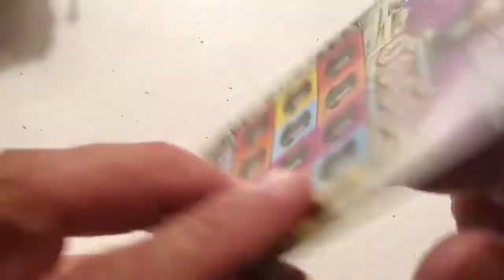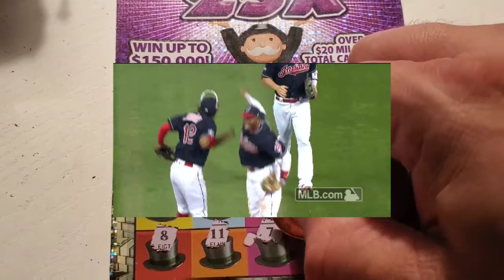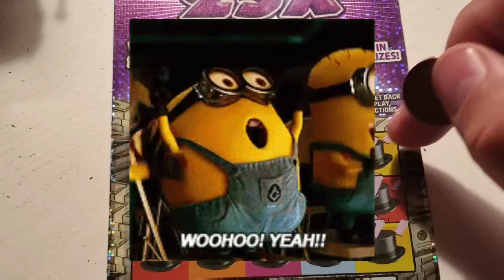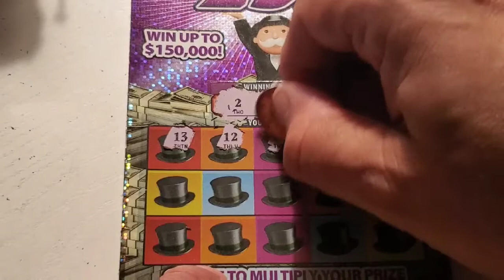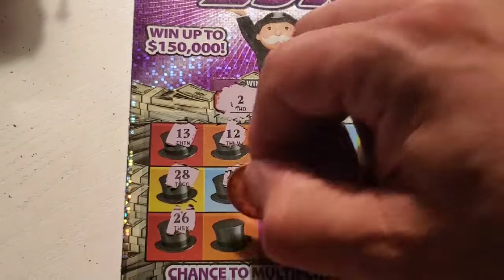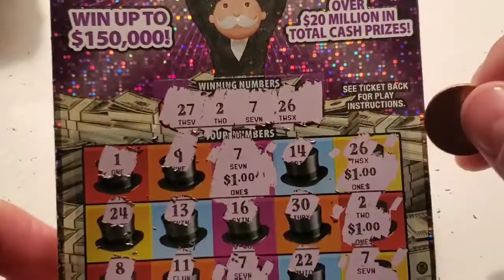monopoly times 25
15 dollar session
Happy 29th Birthday to my son Brent